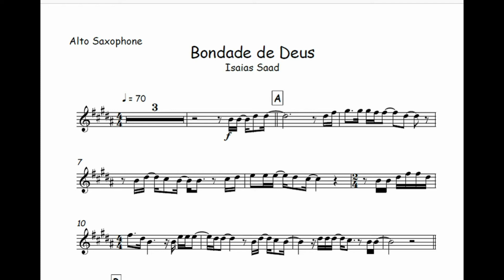Bondade de Deus - Isaias Saad🎺Partitura Melódica Sax Alto, Sax Tenor, Sax Soprano, Clarinete, Flauta